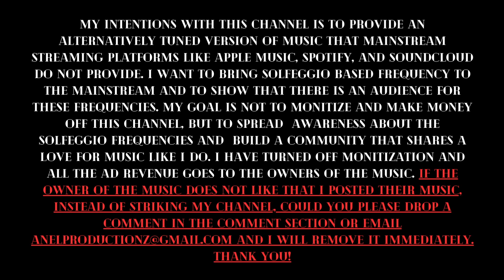Yung Bans (528hz) - 65. On These N****s